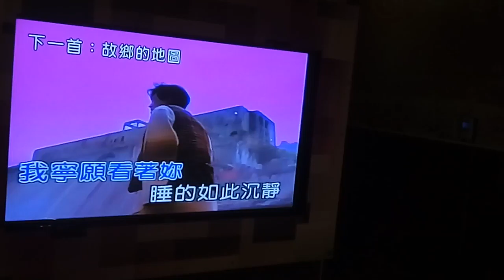劉正成演唱:用心良苦